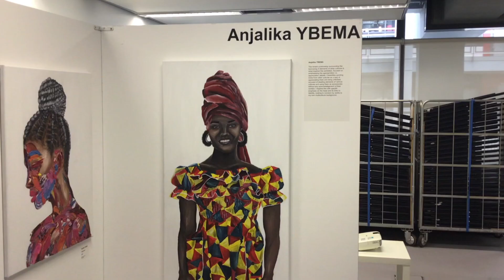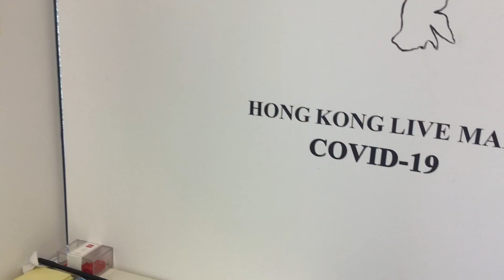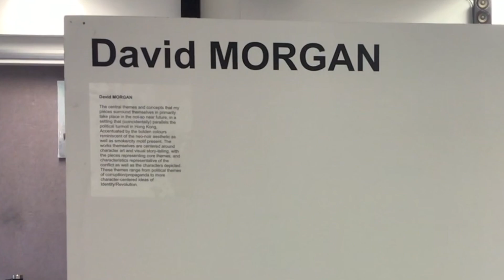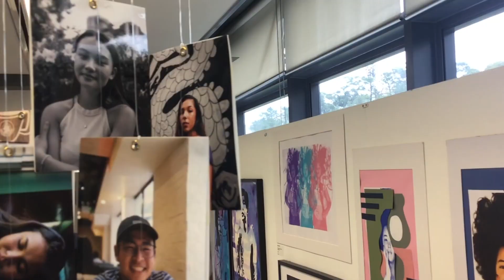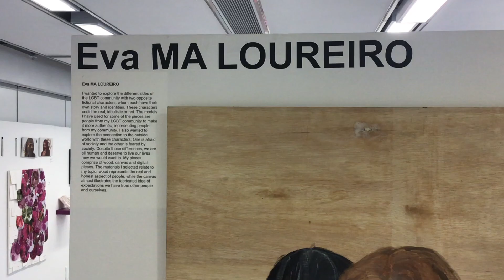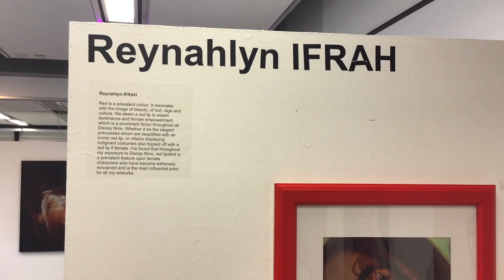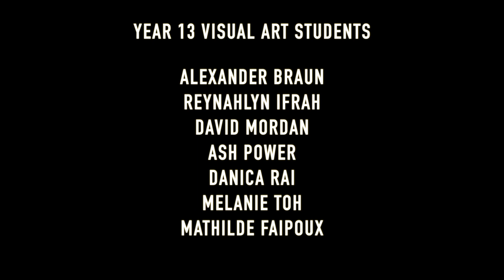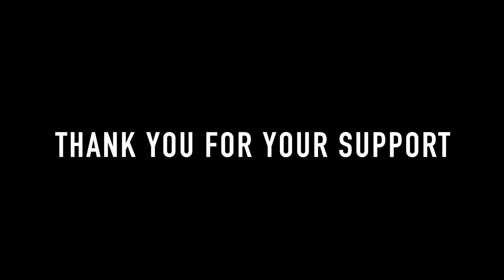Discovery College Year 13 Visual Art Exhibition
Congratulations to our 2020 Year 13 Art students on their wonderful Exhibition. We hope you enjoy it.